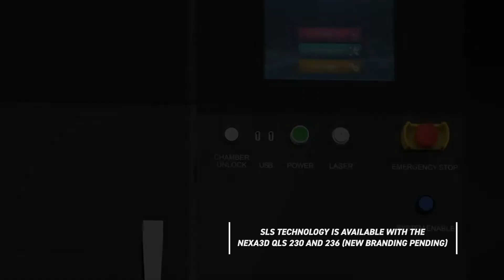Nexa3D – Selective Laser Sintering | 2 Minute Tuesday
In today's episode of 2 Minute Tuesday, we'll take a look at Selective Laser Sintering (SLS) on the Nexa3D Machines.

If you are interested in learning more about numerous manufacturing solutions that will fit your company's needs, please contact Cimquest at .